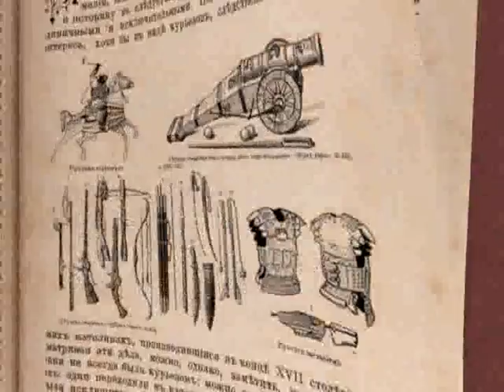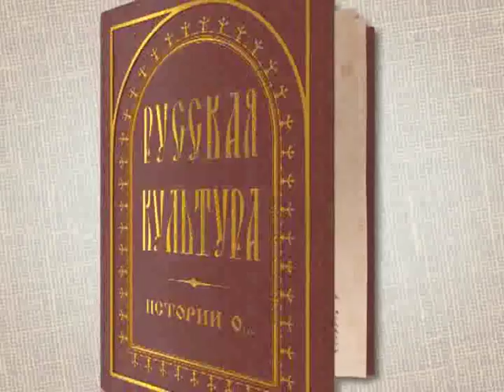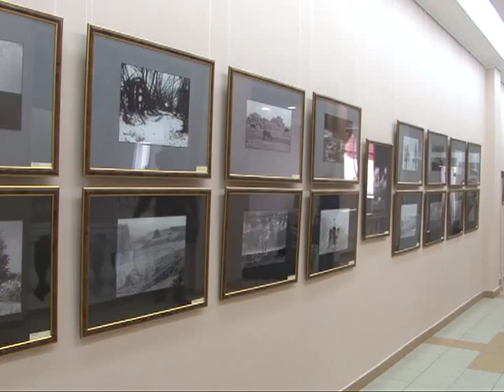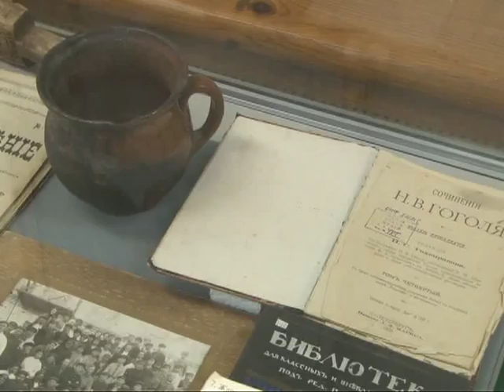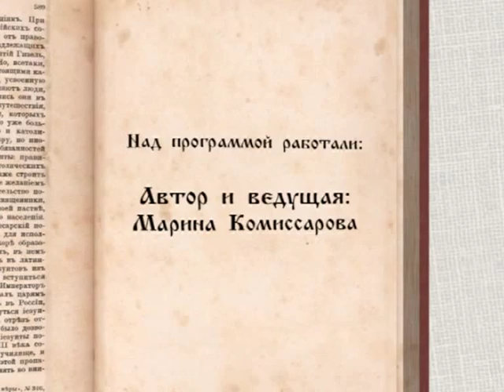Русская культура. Истории о… 02.10.15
"Тот, кто ищет путей к своей Родине для того, чтобы открыть их детям,  - пусть ведет их гениям, пророкам и вождям своей Родины". -  писал философ и публицист Иван Ильин. Сегодняшний выпуск мы посвятим гению и пророку, поэту Сергею Есенину, чей 120-й день рождения празднует 3 октября вся страна.